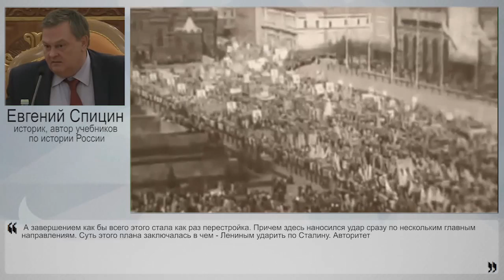СССР разрушали снаружи и изнутри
В своем недавнем интервью Владимир Путин заявил о причастности американцев к свержению бывшего президенты Украины Виктора Януковича, и подобный подход к решению спорных внутриполитических вопросов, в том числе в республиках бывшего СССР, президент назвал абсолютно неприемлемым. Но тут следует пойти дальше и заявить открыто, что началось это с республик социалистического блока и самого СССР. И там были причины как внешние, так и внутренние, о которых тоже не стоит забывать. Экспертным мнением с NakanuneTV поделился историк, автор учебников по истории России Евгений Спицын